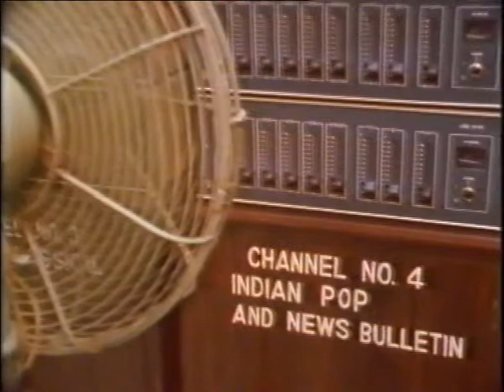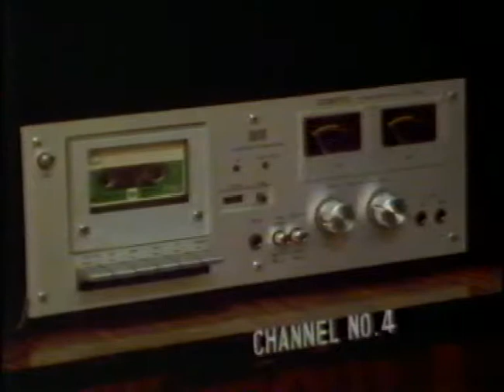Taj Mahal Hotel India, Mumbai, Cool Clip of Radio Station Staff :-)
Great clip of the Taj Mahal Hotel, Mumbai, India guys playing track to the hotel rooms on the hotel radio :-)
Hotel India

Clip from BBC 40 Minutes Documentary